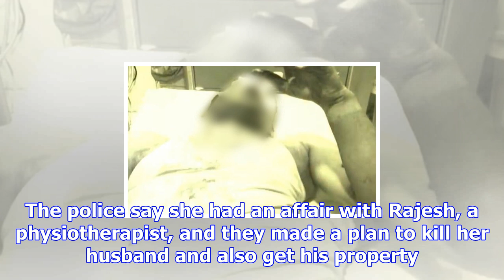Mutton soup nails telangana woman who allegedly killed husband for lover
Hyderabad:  It was an elaborate plan that almost worked but for mutton soup, says the Telangana poli...